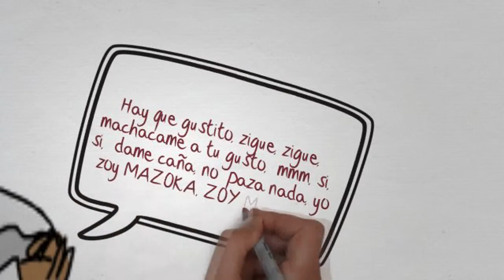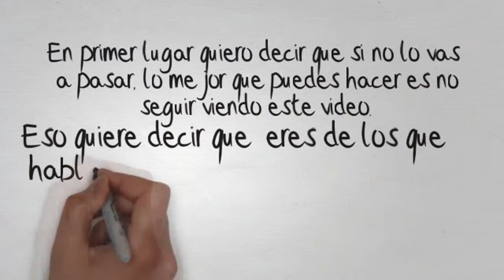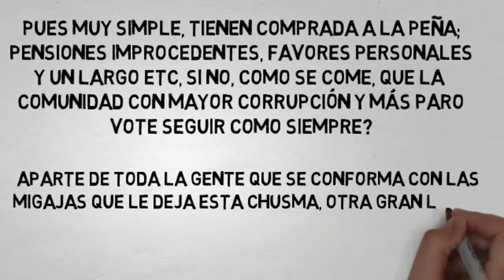"Vuelve a Ganar Corruptilandia en Andalucía"